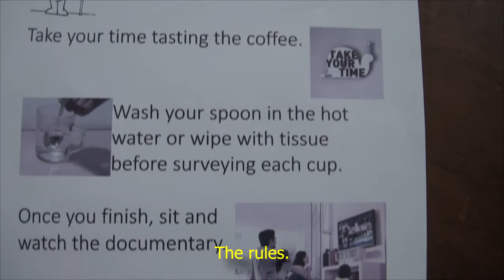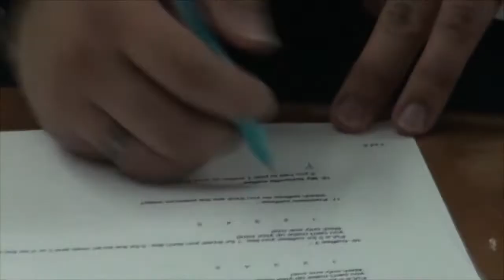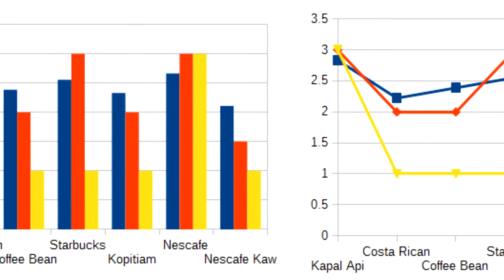APOSL Coffee Double Blind Survey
APOSL
13.12.14